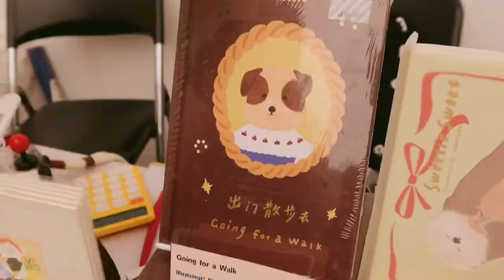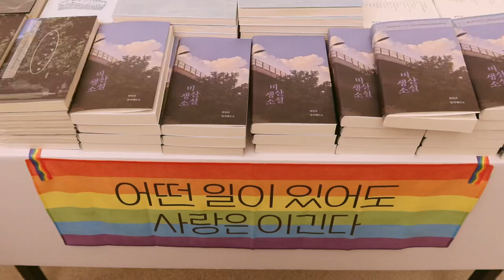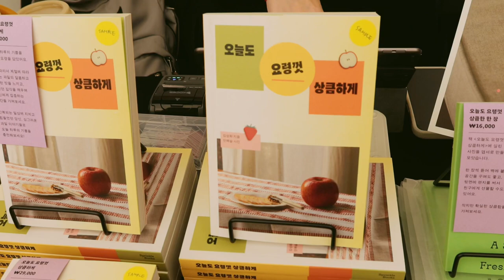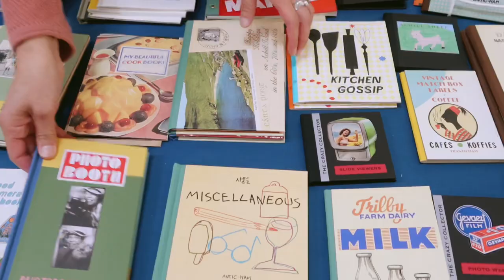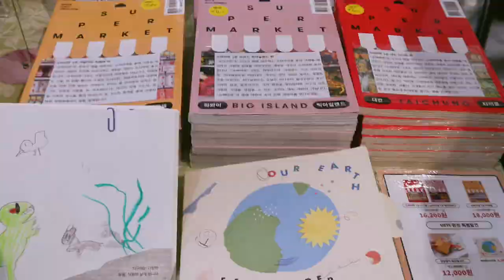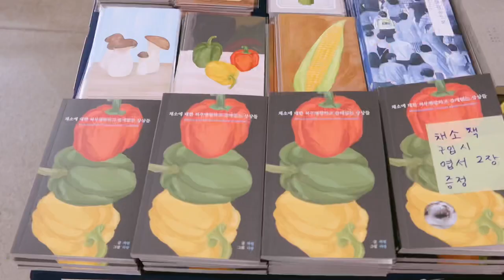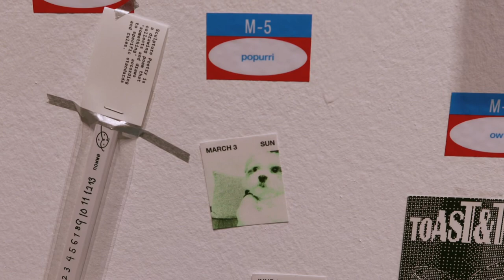언리미티드 에디션15/ 서울 아트북 페어/ UNLIMITED EDITION 15/ UE15/ your_mind/ 11월 전시/ 서울시립 북서울 미술관/ 유어마인드/ 11.3-5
11월 3일인 어제,
아트 북 페어인 언리미티드에디션15 에 다녀왔습니다

좋아하는 작가님들이 참여하셔서 인사도 나눌 겸 다녀왔는데 규모가 생각보다 큰 전시라 그런지 볼거리가 정말 많았는데요,
편집하려 촬영본을 다시 보니 지극히 취향이 묻어있지만 그 외 다양한 장르의 아트북이 있으니 관심 있으신 분들은 꼭 다녀오시길 추천드립니다 :)

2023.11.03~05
무료 관람